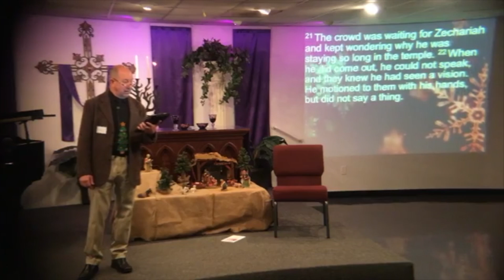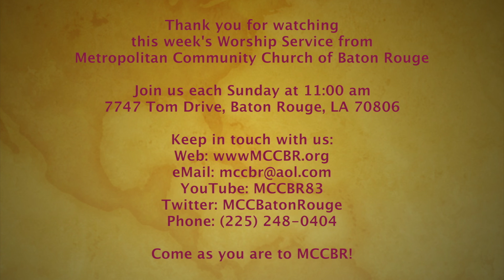MCCBR 12-10-17 Message: Song Of Zechariah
Edited Sunday Morning Worship Service from Metropolitan Community Church of Baton Rouge (MCC and MCCBR).
Taped live on Sunday, December 10, 2017Message: Song Of Zechariah
To see the entire service, visit our facebook page: Facebook.com/MCCBR, and check out our videos.